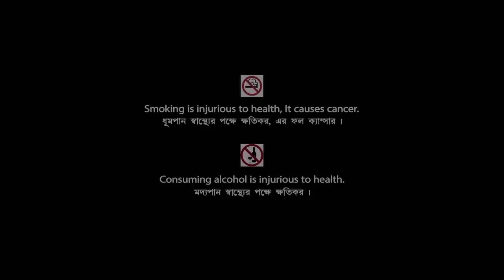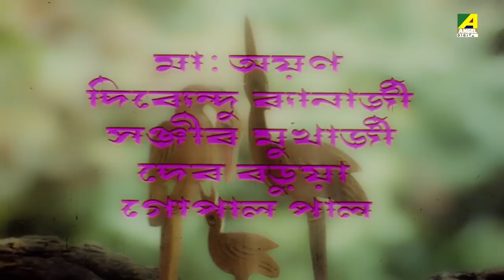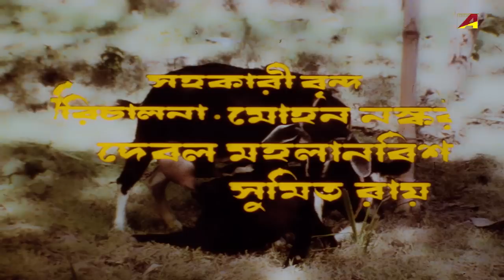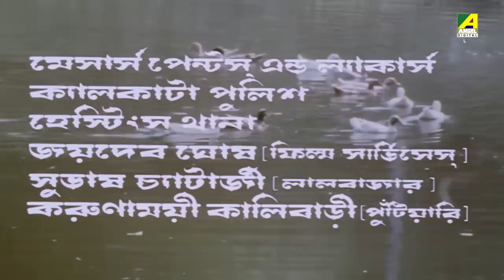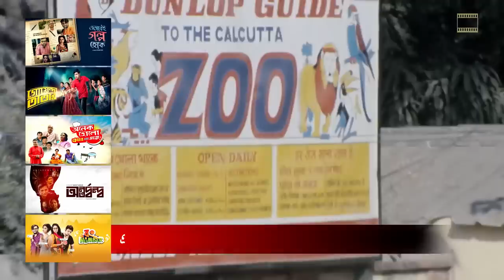Mani Kanchan - Bengali Full Movie | Satabdi Roy | Soumitra Chatterjee | Sukhen Das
Watch the Bengali full movie Mani Kanchan : মনি কাঞ্চন বাংলা ছবি on YouTube. The Bengali Film Mani Kanchan was released in the year 1992, Directed by Ashim Banerjee, starring Satabdi Roy, Soumitra Chatterjee, Sukhen Das, Sumitra Mukherjee, Utpal Dutt, Arindam Ganguly & Others.

Movie : Mani Kanchan
Language : Bengali
Genre : Drama
Producer : Jharna Banerjee
Director : Ashim Banerjee
Story : Shree Pralhad
Music Director : Shyamal Banerjee
Lyricist : Shibdas Bandyopadhyay, Bhabesh Kundu, Ashim Banerjee, Bishnu Ghatak
Playback : Asha Bhosle, Amit Kumar, Arundhati Holme Chowdhury, Geeta Deb, Haimanti Sukla
Release : 1992
Star Cast : Satabdi Roy, Soumitra Chatterjee, Sukhen Das, Sumitra Mukherjee, Utpal Dutt, Arindam Ganguly, Shakuntala Barua, Haridhan Mukherjee, Nirmal Kumar, Satya Banerjee, Bankim Ghosh, Nirmal Ghosh, Master Sanjay, Biplab Chatterjee, Arun Mitra, Anita Adhikari

Synopsis:::
Mani Kanchan is a film about a brother-sister duo name Kanchan and Mani. They face hardships after their father remarries. Unable to pay a huge amount of debt, the father fixes his well-educated daughter’s marriage to the mentally unstable son of the money lender. The brother-sister duo flees from their house and move to Kolkata to start a new life but the sister gets kidnapped. How they fight everyone forms the crux of the story.